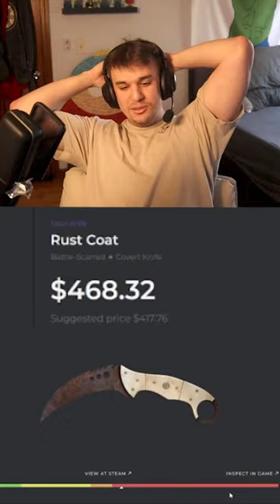Rust Coat Talon Knife 💩csgo